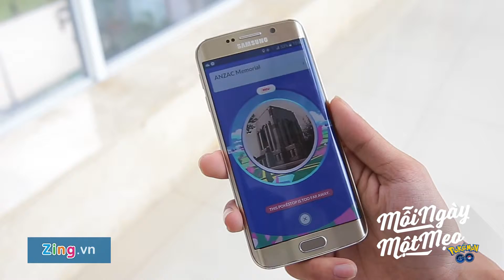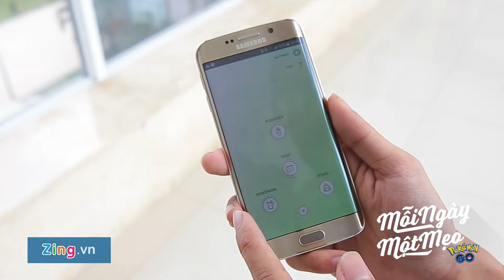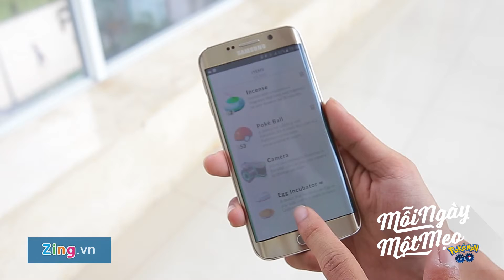Pokemon Go Viet Nam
pokeman